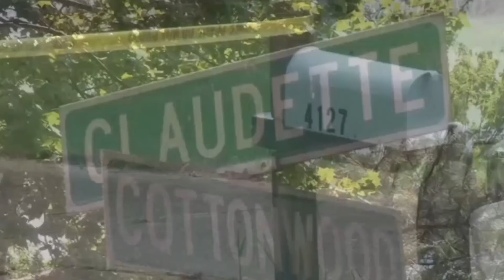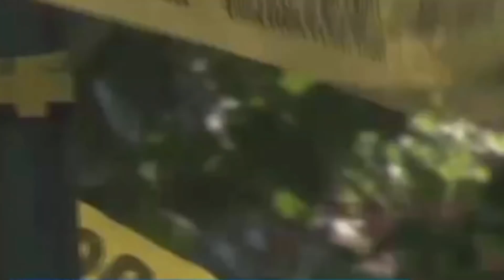Crime News Daily: November 10, 2021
[00:00] Intro
[00:10]  Man Charged With Luring A Teenage Girl
[01:22] Dispute Leads To Strangulation Of Roommate
[02:34] Woman Stuffs Husband's Body In An Attic
[04:35] Outro

Case 1
Man Charged With Luring  A Teenage Girl

39 year old Francisco Rosales-Flores was arrested last week after allegedly trying to lure a teenage girl into his SUV.
The incident occurred at around 12:30pm on the 30th of October, when a 13 year old girl was walking on Pitney Lane, near Daniel Court in Jackson New Jersey when she noticed a man drove past her (in a white GMC Yukon) and slowed down to talk to her.
The driver and sole occupant of the vehicle said ‘are you cold? I can give you a ride. Get in my car,’

The girl used her cell-phone to take a video of the suspect.

She then ran to the closest home ahead in Danielle Court. The driver then fled on Pitney Lane toward East Veterans Highway.

On the 4th of November, officers used the evidence from the phone and public tips, to respond to a home on Citadel Drive in Jackson and  positively identified the suspect's vehicle from the incident.

The authorities then identified 39 year old Francisco Rosales-Flores as the suspect as reported by the child.

Francisco was arrested and is held in custody at the Ocean County Jail.

He’s been charged with luring.

Case 2
Dispute Leads To Strangulation Of Roommate

A man is accused of killing his roommate just over an hour after the police showed up to their apartment to deescalate a fight between the two men.
It all began at around 10:33pm on the 5th of November, inside an apartment located at 21 Hinchman Avenue in Wayne New Jersey.

Officers responded to the address on reports of a domestic dispute where two men, 38 year old Frank Rance and 60 year old Frank Majuri were fighting, but the officers stopped the fight and left the premises.

At around 11:40pm, the authorities received another report at the same address, this time of an unresponsive man.

When officers arrived, they found Majuri on the floor of the apartment not breathing. They tried applying life saving measures,  but despite their best efforts, he was pronounced dead at the scene just after midnight.

The authorities say that Frank Rance strangled Majuri during their altercation. It is unknown however what triggered the dispute.

Rance was arrested and has been charged with murder.

He is held at the Passaic county jail without bail. If he is found guilty, he faces the possibility of life in prison.

Case 3
Woman Stuffs Husband's Body In An Attic

On the 5th of November 2021, 43 year old Latosha Starks-Twilley, was found guilty in the suffocating murder of her 47 year old husband Waddell Twilley after his body was found bound and duct taped inside her attic.
Latosha reported her husband missing on the 18th of June 2016, but his wallet, car and other possessions were still at their residence located at 4127 block of Cottonwood Road in Memphis Tennessee.
On that same day, the couple’s 11 year old son, tried calling his father’s cell phone and it could be  heard it ringing from inside an upstairs wall in the attic, but no one picked it up. He  then rushed over to his next door neighbour’s house crying and told the woman that he believes his mother killed his father and the police were contacted.

When invesigators arrived at the residence they tried calling Waddell’s cell phone, and they heard ringing coming from inside the attic crawl space behind a padlocked door inside a closet." Officers obtained a key from Latosha and when they opened it, they found  "Waddell’s body in a large plastic tub encased in concrete and covered with clothes, dirt, cigarette butts and other debris."
His hands and feet were bound with handcuffs and his head was covered in "several layers of plastic and duct tape."
Latosha told police she saw her husband alive early that morning but could not explain where he was between when she saw him alive and when police found him dead. She claimed a large hole she was digging in the backyard was for a garden
The authorities reported that he died of suffocation.
After being found guilty of his murder, Latosha now faces the possibility of life in prison.
Latosha has a violent criminal history and is a registered offender.
In 2011 she was convicted of attempted murder, violating and assaulting a 13 year old boy in 2006.  She lewdly assaulted him before shooting him in the back while he was in bed. An attempted murder charge was dismissed and she was released from jail in 2011.